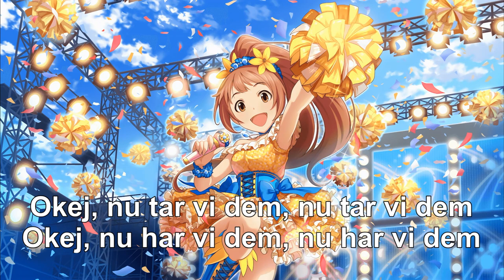Nightcore - Nu Tar Vi Dom (Classic Swedish Hockey Song)